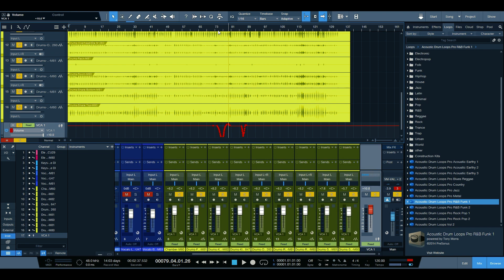VCA Track في استوديو ون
هنتعلم فايدة ال VCA تراك في استوديو ون
وازاي تقدر تجمع التاركات علي فيدر واحد